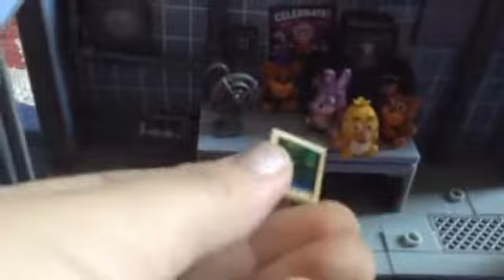Fnaf trailer part 1🐰🐻🐤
Hi my name is Francisco I will be playing with seniko